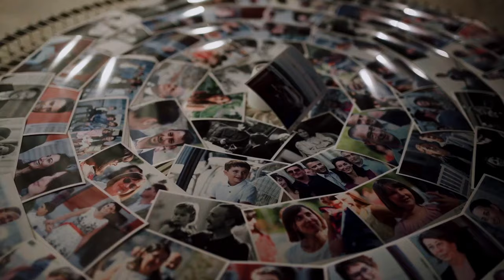Il Matrimonio al Castello nelle Langhe di Vanessa e Marco​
Non perderti il Matrimonio al Castello nelle Langhe di Vanessa e Marco​. Una giornata speciale per questi due sposi che hanno coronato il loro sogno d'amore tanto atteso dopo aver rimandato le nozze per colpa della Pandemia Covid19.